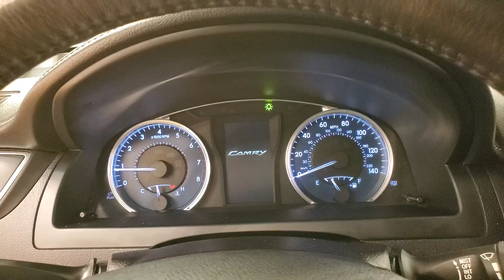2016 | Toyota Camry XLE | MEDIA SCREEN REAR CAMERA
Stock #:263909
***VALUE ADDED OPTIONS***, BACKUP CAMERA, LEATHER, HEATED/COOL SEATS, CRUISE CONTROL, Black Leather. CARFAX One-Owner. Odometer is 9269 miles below market average! 25/35 City/Highway MPG It's been 22 years since the opening of the first Car Vision dealership and we can't remember one day where we didn't welcome every single person as family into our house. Our team is the extension of our family and we take pride in the successes accomplishments of each one of them.

Awards:
  * 2016 KBB.com 5-Year Cost to Own Awards   * 2016 KBB.com 10 Best UberX Candidates   * 2016 KBB.com 10 Most Comfortable Cars Under $30,000   * 2016 KBB.com 10 Best Sedans Under $25,000   * 2016 KBB.com Best Buy Awards Finalist   * 2016 KBB.com 10 Most Awarded Cars